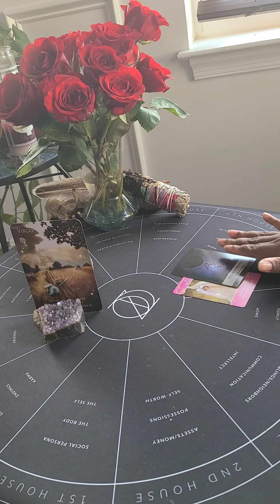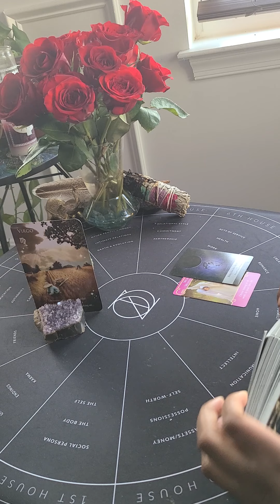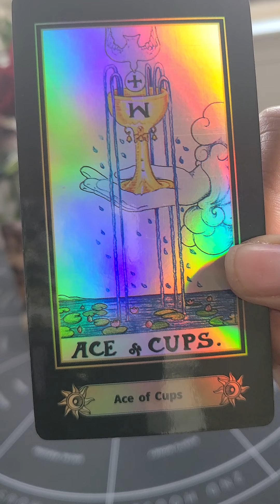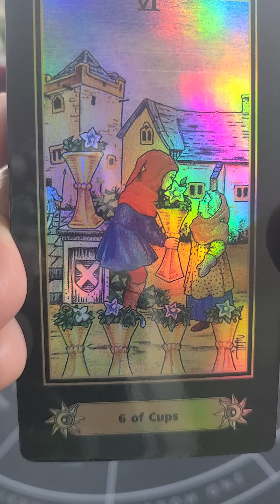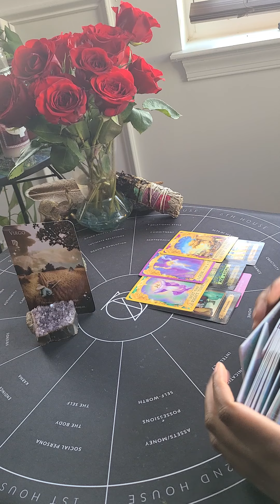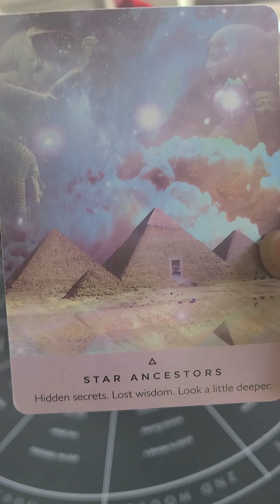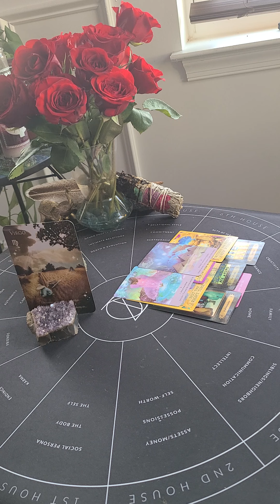Virgo ♍ Ascendant: Venus in Capricorn ♑ "Working Hard at Self Love"